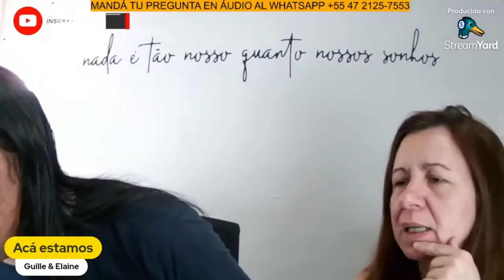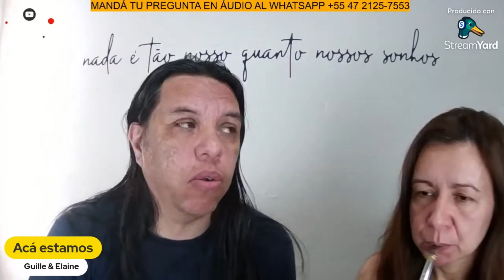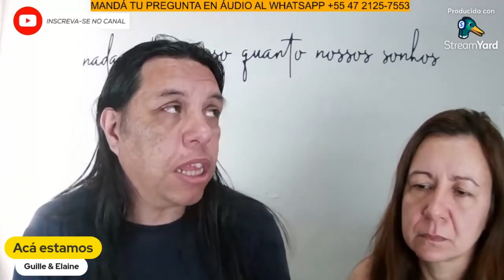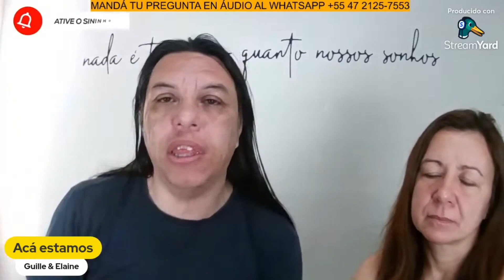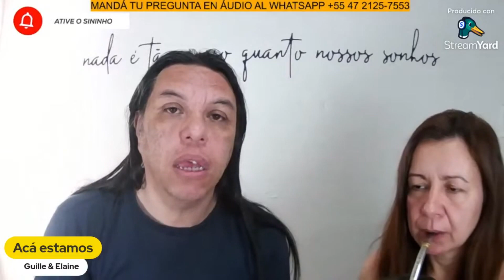NO VENGAS A BRASIL!